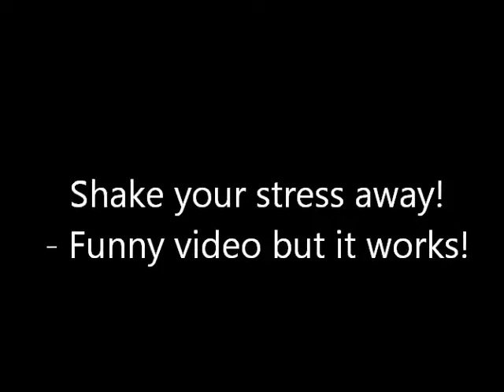Funny SHAKING fat BURNing exercise - AWESOME results.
Seriously AWESOME fat burning exercise involving shaking.  This awkward style of exercise works wonders.  Its great for depression and anyone battling depression.  Its a GREAT fat burner and calorie burning program.  Quick and easy and gets results. KEEP AT IT!